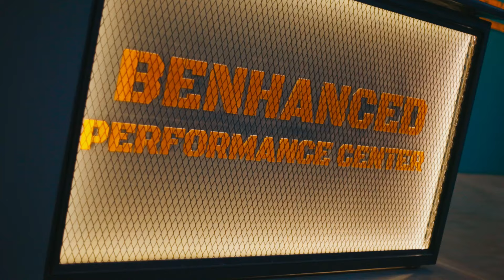ROAD TO IFBB PRO | Part 4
Instagram.com / @jacksonpeos